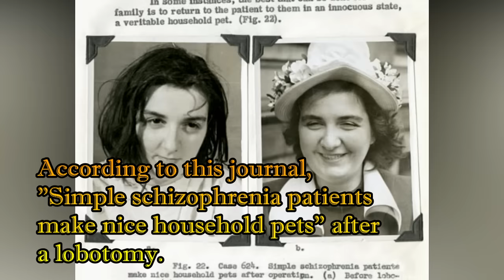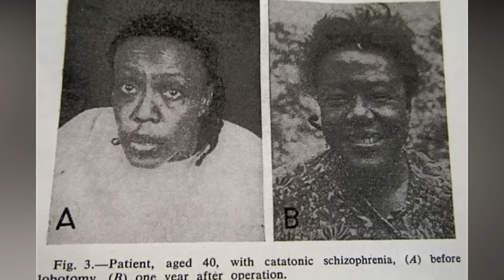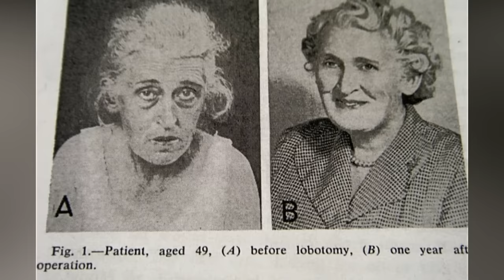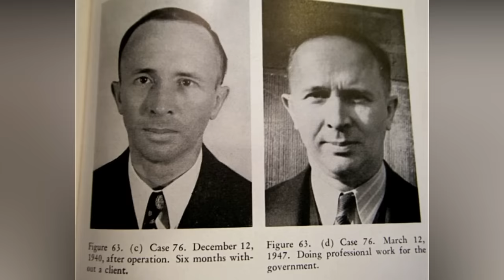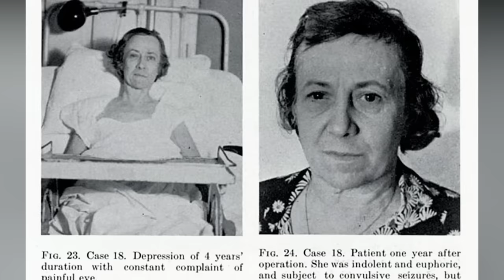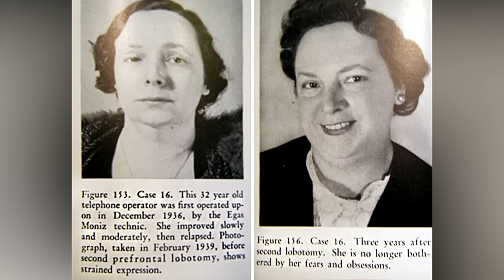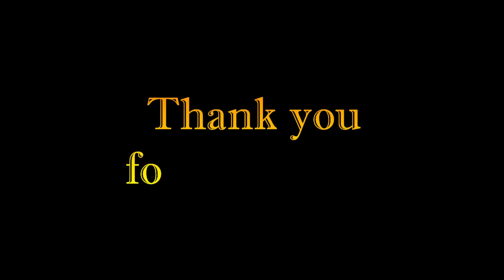Creepy Before And After Pictures Of People Who Underwent Lobotomies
Lobotomy was a type of neurosurgery practiced in the 40s and 50s. It was discovered and popularized by Portuguese neurologist António Egas Moniz and involved the separation of the brain’s lobes. The doctors promised this controversial procedure will “rid a patient of delusions, obsessions, nervous tensions and the like” but, sadly, it often led to serious side effects.
From the early 40s until 1951, almost 20,000 lobotomies were performed. One of the people that helped popularize it in the United States was Walter Freeman, a physician who had lost his license to perform surgery after one of his patients died on the operating table. That, however, did not stop him from performing brain surgery. The first lobotomies were performed by cutting a hole in the skull, but Freeman came up with a new method, called ‘icepick’, where he would reach the brain by inserting a metal pick into the corner of a patient’s eye socket.
Freeman often worked in unsanitary conditions and charged just $25 for the procedure. Throughout his career, he performed over 4,000 lobotomies and kept an extensive journal of photographs of the patients he lobotomized.